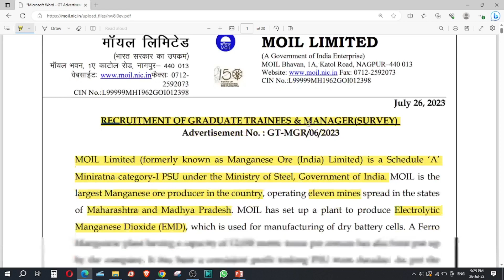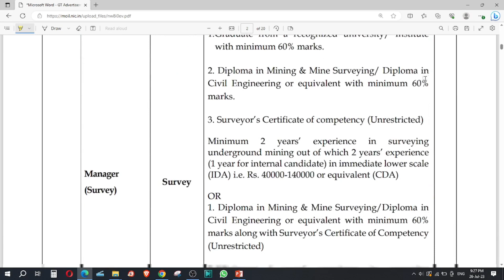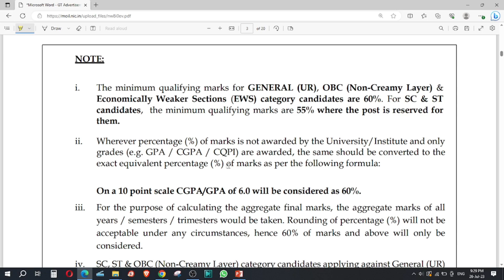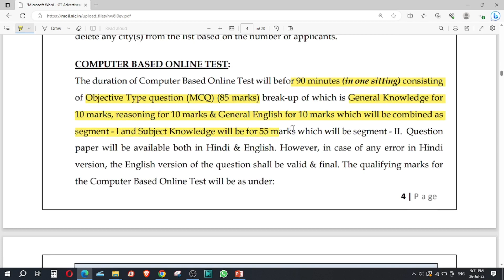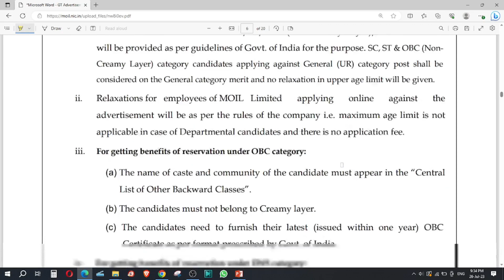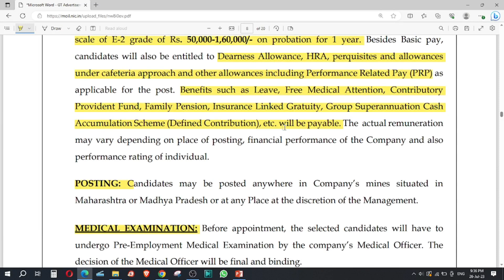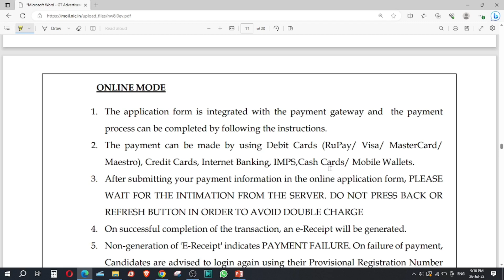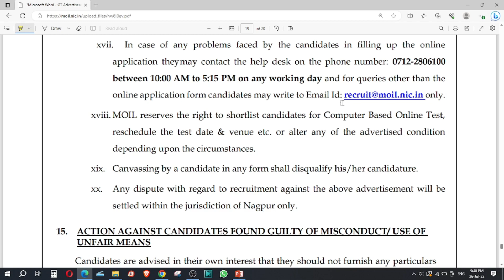MOIL LIMITED GRADUATE TRAINEE AND MANAGER SURVEY VACANCY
Video No 109 :
MOIL LTD GRADUATE TRAINEE AND MANAGER SURVEY VACANCY

Kindly fill d form to add in JOBS IN MINING WhatsApp Group for Job Notification

NIRAJ KUMAR DAS
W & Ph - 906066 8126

Books by Author:
1. Fundamentals of Mining
2. Regulation Bomb
3. A to Z Mine Legislation
4. A to Z Mine Ventilation
ORDER BOOKS ON WHATSAPP OR FROM INSTAMOJO